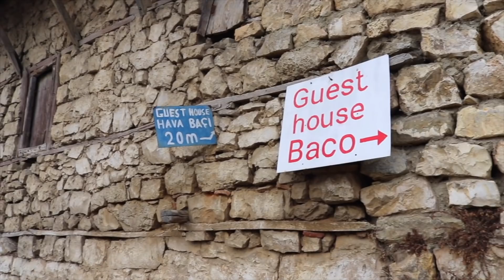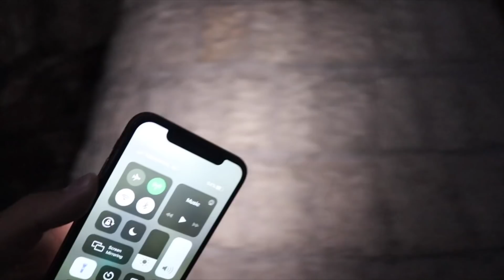BERAT, Albania! This City Will BLOW You AWAY! | MUST Visit 2021!